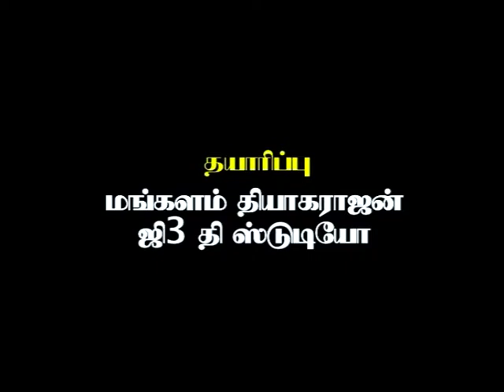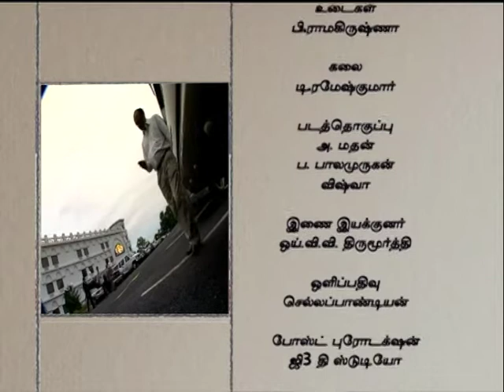Sundaraakandam _ Tamil _ Epi 71